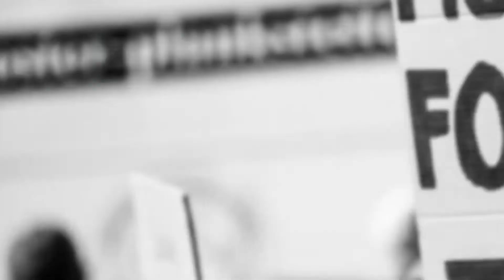शहीद दीपक सिंह की पत्नी रेखा भी कमीशंड ऑफिसर के पद पर देश सेवा में...